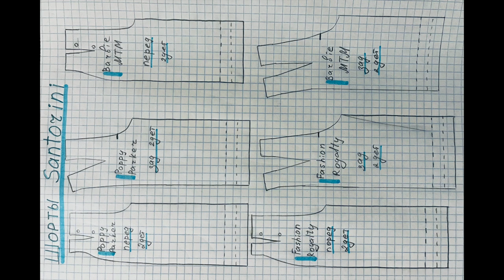Как сшить шорты для кукол Poppy Parker, Fashion Royalty и Barbie + Выкройка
Мастер-класс по шитью для кукол. Шорты в морском стиле.

+Выкройка есть в конце видео
Размер клеток 5х5 мм